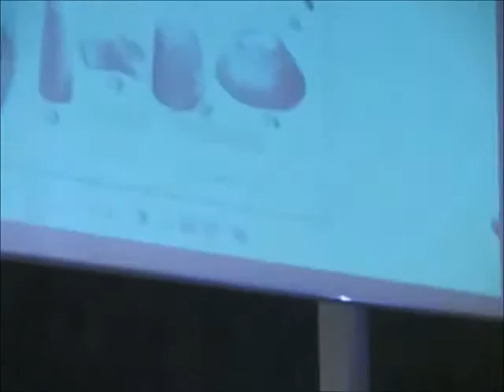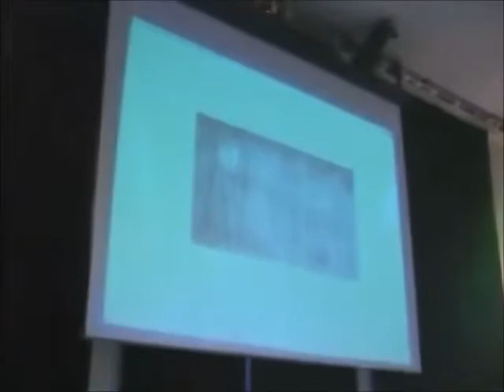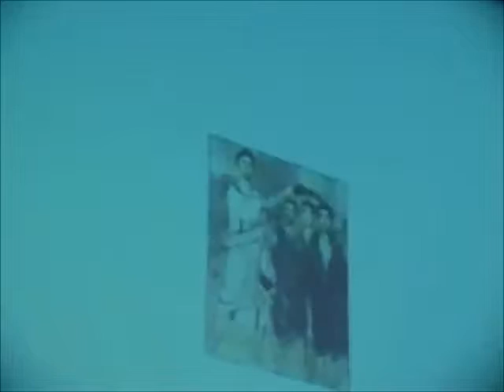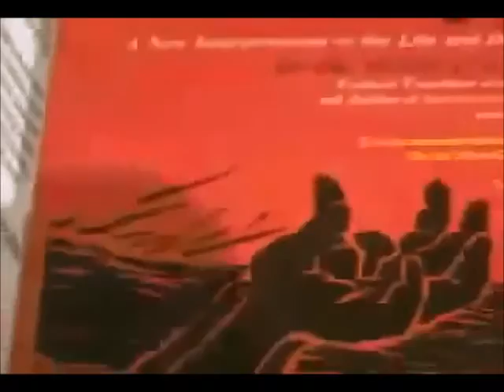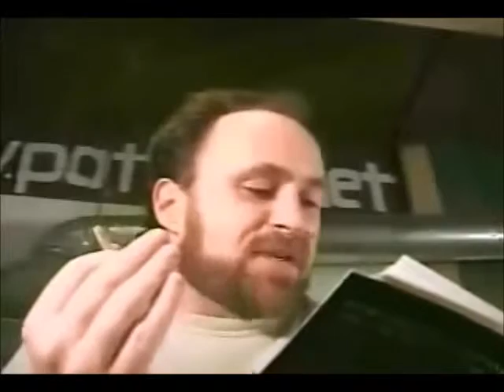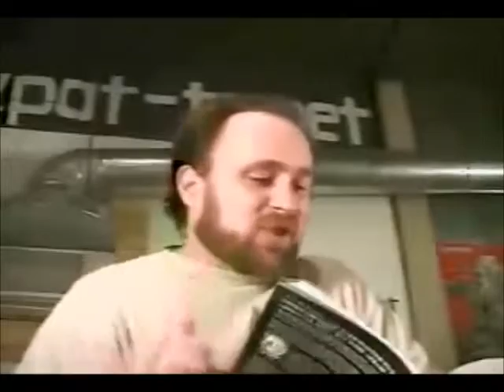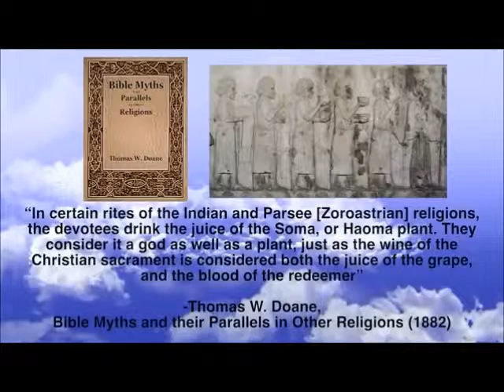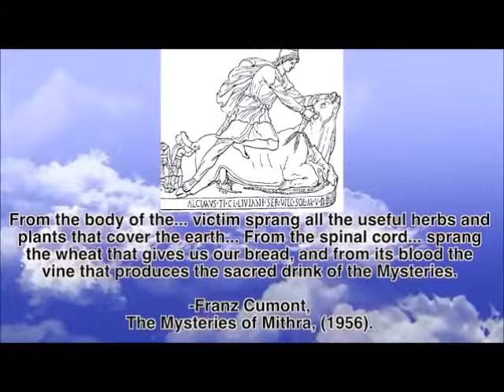Cannabis and Ancient Religion with Chris Bennett